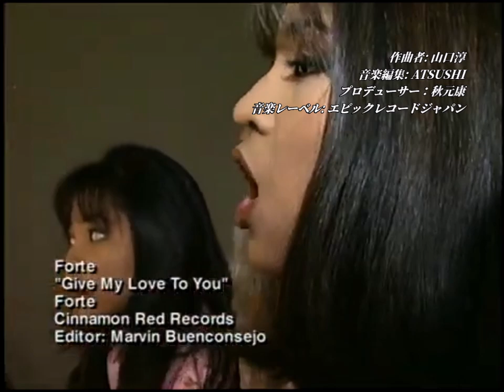ラブティーンズ: おしゃれな恋人: 恋する女の子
ラブティーンズ: おしゃれな恋人

発売日: 2024 年 9 月 29 日
監督: 池田エライザ
監督: 植田尚
映画プロデューサー: 市川南
実行時間：109分
芸能事務所: 東宝株式会社
代替タイトル曲: Come Back - Forte
作曲者: 山口淳
音楽編集: ATSUSHI
プロデューサー：秋元康
音楽レーベル: エピックレコードジャパン

キャスト：
清佳 - 込山榛香 (AKB48)
増道 - 藤岡真威人
水恵 - 柚来しいな
新蔵 - 荒木飛羽
未穂子 - 羽柴なつみ
欄像 - 宮世琉弥
繭香 - 浜浦彩乃
秀 - 山中柔太朗
流華 -  晴野なち
俊 - 高杉真宙
ゆうり - 早乙女ゆう
桃李 - 水沢林太郎
梓 - 吉田莉々加
時朗 - 藤原大祐
めぐみ - 古川結菜
漸 - 山下幸輝
冷羅 - 川瀬莉子
準 - 百成瑛
江莉菜 - 糸原美波
英勝 - 中島健
優希南 - 高梨優佳
津也 - 押田岳
紗裸 - 北川美麗
瞬 - 内藤秀一郎
宏江 - 村山優香
翔 - 木戸大聖
杏璃 - 片岡凜
鷹 - 櫻井海音
美紀江 -  佐々木莉佳子
和尾 - 藤枝喜輝
美春 - 鈴木ゆうは
津平 - 細田佳央太
桃恵 - 上大迫祐希
さとる - 鈴鹿央士
凜子 - 鵜川もえか
岳 - 那須泰斗
美佳 - 斉藤里奈
大平 - 夏生大湖
千香子 - 林田真尋
助治 - 能勢倫
あさみ - 斎藤愛莉
速斗 - ジェシー (SiXTONES)

ゲスト出演者:
矢野 デイビット
岩﨑名美
仲村まひろ
貴城 けい
坂東彌十郎
プリティ太田
南里美希
哀川翔
坂口憲二
あかせあかり
森公美子
浜津智明 (なすび)
黒羽麻璃央

込山榛香 (AKB48)
晴野なち
ゆいちゃみ (古川結菜)
中島健
矢野 デイビット
仲村まひろ
貴城 けい
坂東彌十郎
プリティ太田
坂口憲二
森公美子
浜津智明 (なすび)